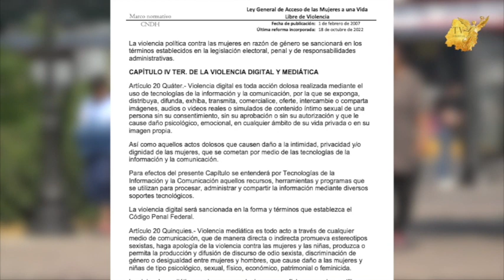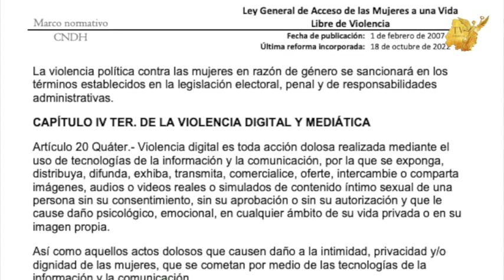¿Qué es la violencia política de genero?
¿Qué es la violencia política de genero? Un término cada vez más escuchado hoy en día, y aquí le platicamos todo lo que tiene que saber al respecto.